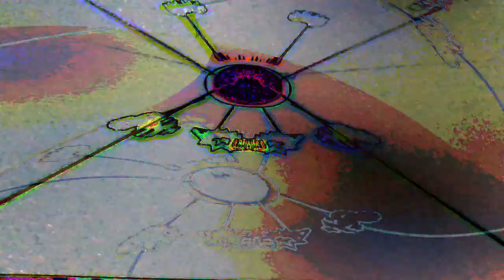[EPILEPSY WARNING] Movie 23 05 09 07h19m30s